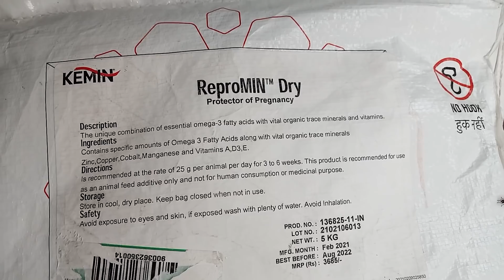100% गाभिन (pregnenet) रहेगी,,Ejju Dairy Farm Arwal Bihar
अपने फार्म के लिए ग्रीन नेट मंगवाया हु👇👇

झारखंड,Jharkhand
यूपी,UP
उड़ीसा,udisha
उत्तराखंड,utarakhand
पश्चिम बंगाल,west Bangal
Maharashtra,Madhypardesh
Delhi,Gujrat,Punjab,
South Africa